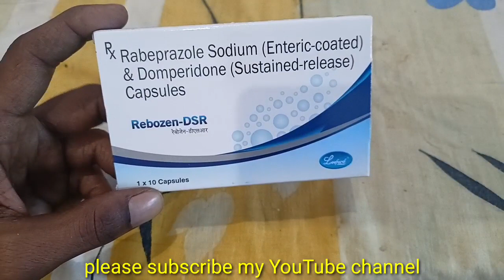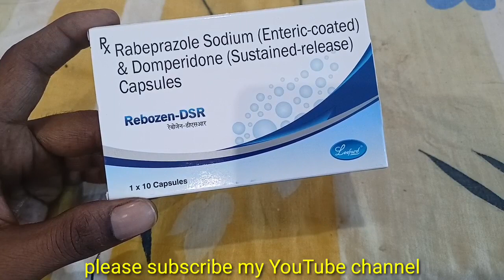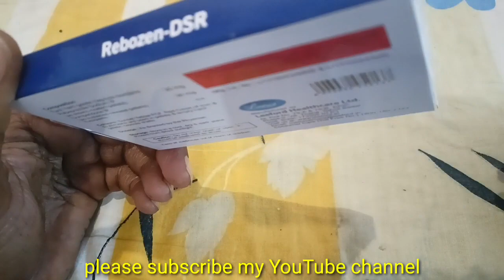Rebeprazole sodium enteric coated&domperidone capsule सीने में जलन एसिडिटी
Rebeprazole sodium enteric coated&domperidone capsule